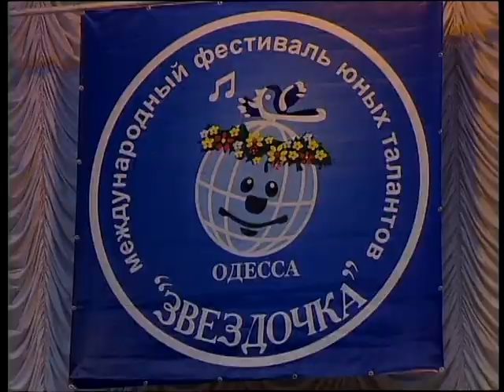РЕПОРТАЖ ИЗ ОДЕССЫ , РЕЖ. СВЕТЛВНА ГАЛИЦИНА. 2 ЧАСТЬ